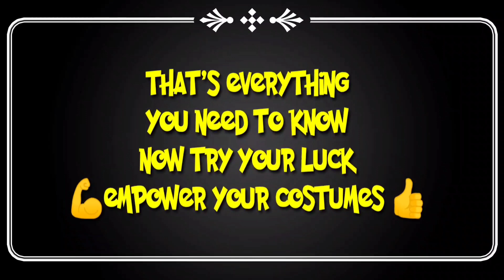Cabal Mobile Costume adding slot/epic/option and epic reset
Like my Facebook page so you can send questions, ideas and others.

Note:  You need VPN if you are playing outside South Korea